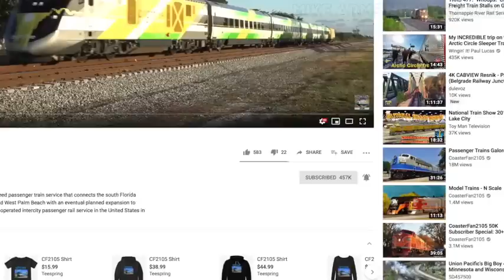Night Trains 3!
Night can provide interesting opportunities for watching trains. In this video, we will see several different passenger and freight trains passing by in the dark. You'll even see an appearance by the Southern Pacific 4449 Daylight steam locomotive.

Welcome to CoasterFan2105, home to some of the best train and railroad related videos on the internet! New videos are posted every Friday morning at 9 AM Pacific time so be sure to stop by and say hello. Thanks, and I'll see you down the line!